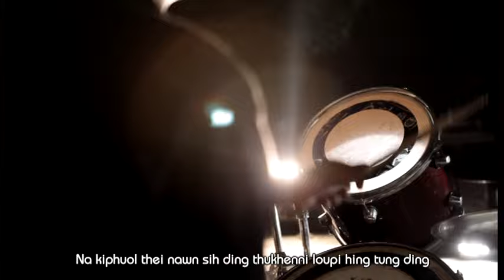Thukhenni by PYF Zomi Colony